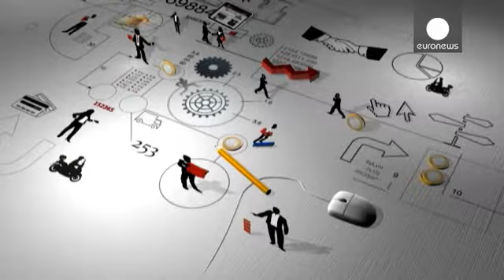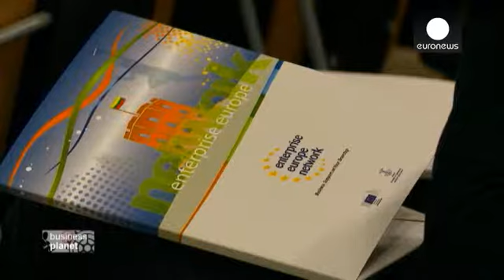Μονοπάτι επιτυχίας για τις ΜμΕ η εξωστρέφεια - business planet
Το εμπόριο εντός της Κοινής Αγοράς αντιπροσωπεύει...

Το εμπόριο εντός της Κοινής Αγοράς αντιπροσωπεύει πάνω από 20% του ευρωπαϊκού ΑΕΠ. Ωστόσο, μόνο το 25% από τις 20 εκατομμύρια μικρομεσαίες επιχειρήσεις εξάγουν στην Ευρωπαϊκή Ένωση.

Στο Γκύτερσλο της Γερμανίας μια εταιρεία βιοχημικών βρήκε πολύ σύντομα το σωστό συνέταιρο και αύξησε τις εξαγωγές της. Η Bio-Circle ιδρύθηκε το 1985 και παράγει καινοτόμα, φιλικά προς το περιβάλλον, προϊόντα βιομηχανικού καθαρισμού.

Η επιχείρηση απασχολεί 180 άτομα στη Γερμανία. Οι εξαγωγές αποτελούν πυλώνα για τη βιωσιμότητά της. Άρα, χρειάζεται ένα σωστά δομημένο δίκτυο. Ο διευθυντής εξαγωγών της εταιρείας Γιενς Μπέκερ εξηγεί: «Τα οικολογικά χημικά προϊόντα μας διανέμονται σε πενήντα χώρες παγκοσμίως. Σε αυτές έχουμε συνεργάτες για την υποστήριξη των πελατών μας».

Στα τέλη του 2010 ο συνέταιρος της Bio-Circle στη Δανία απεβίωσε ξαφνικά. Η εταιρεία χρειαζόταν έναν νέο συνέταιρο για να αποφύγει το κενό στη διανομή. Οι επικεφαλής της απευθύνθηκαν στη Ζενίτ, τον τοπικό σύνδεσμο για τη Βόρεια Ρηνανία-Βεστφαλία με το δίκτυο Enterprise Europe. Την επομένη είχαν την επαφή. Μέσα σε ένα μήνα, οι δραστηριότητες της επιχείρησης είχαν ξεκινήσει και πάλι.

«Μετά τη συνεργασία το 2011 με τον νέο μας συνεργάτη στη Δανία, τη SauberHouse, μπορέσαμε κατά την τελευταία τριετία να τριπλασιάσουμε τις εξαγωγές μας στη Δανία, κάτι που αποτελεί απίστευτη επιτυχία για εμάς», μας λέει ο κ. Μπέκερ.

Το Δίκτυο Enterprise Europe, το οποίο αποτελούν 600 οργανισμοί από περισσότερες από πενήντα ευρωπαϊκές και όχι μόνο χώρες, πραγματοποίησε την ετήσια σύνοδό του στην πρωτεύουσα της Λιθουανίας Βίλνιους.

Το Δίκτυο βοηθά τις μικρομεσαίες επιχειρήσεις να αξιοποιήσουν επιχειρηματικές ευκαιρίες στην Ευρωπαϊκή Ένωση. Ξεκίνησε με πρωτοβουλία της Ευρωπαϊκής Επιτροπής το 2008. Είναι το μεγαλύτερο δίκτυο στην Ευρώπη που παρέχει τεχνογνωσία και υπηρεσίες σε επιχειρήσεις.

«Μέσα σε πέντε χρόνια μετρούμε 9.000 συμφωνίες συνεργασίας. Επιπλέον, εκτιμούμε πως κάθε επιχείρηση είχε κατά μέσο όρο μια αύξηση στο τζίρο της κατά 112.000 ευρώ», μας λέει η Τζοάνα Ντρέικ, στέλεχος της Γενικής Διεύθυνσης Επιχειρήσεων και Βιομηχανίας της Κομισιόν με αρμοδιότητα τις ΜμΕ.